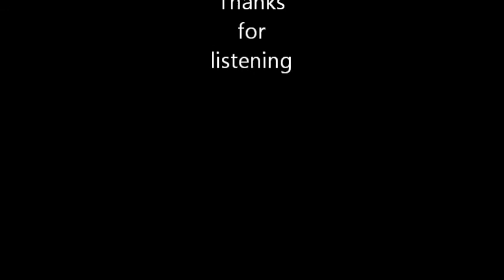The Entertainer - piano solo - Emanuele Orri (Bologna ; Italy)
The Entertainer, Scott joplin, 1902; Enciclopedia del Ragtime